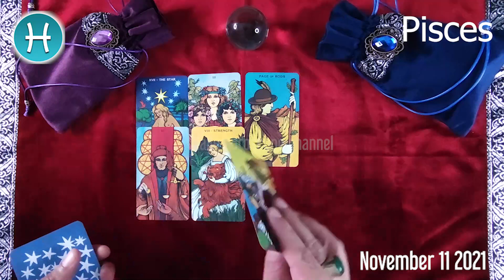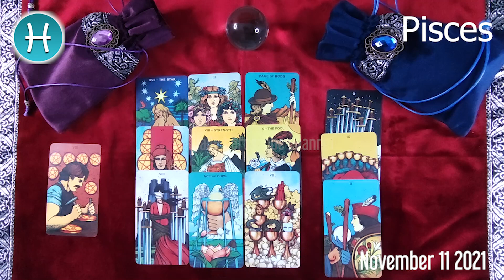PISCES 🔮❤️ DAILY HOROSCOPE TODAY - November 11, 2021 🌞 ♓️ 🌞 PISCES LOVE HOROSCOPE ✅ 💫 ⭐️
Pisces Horoscope November 11, 2021
Pisces today horoscope
Pisces Today Horoscope November 11, 2021
Daily horoscope Pisces 11 November 2021
Horoscope Pisces November 11, 2021